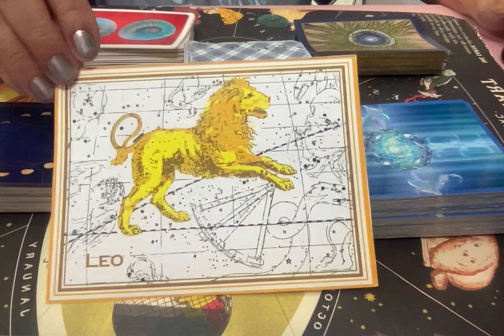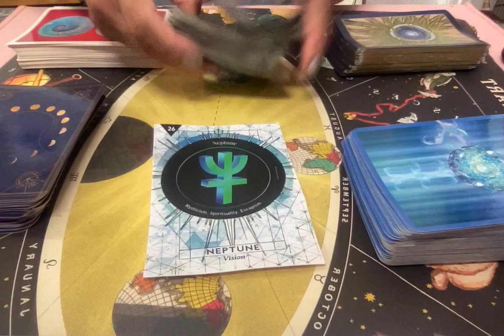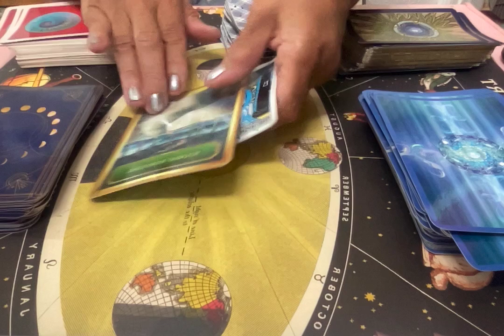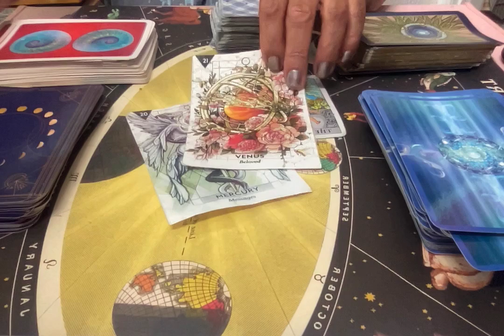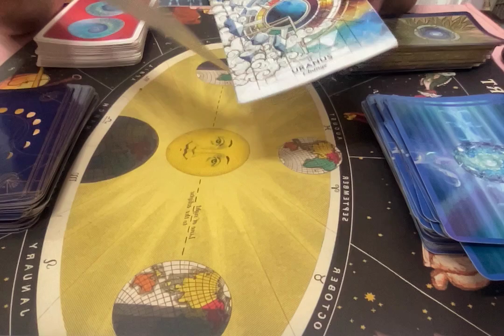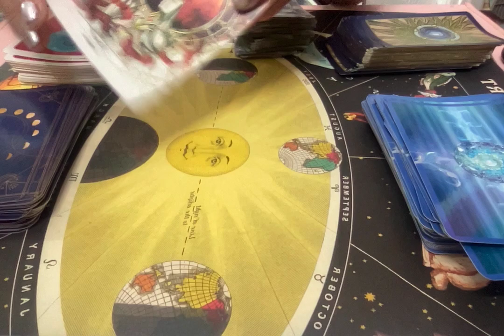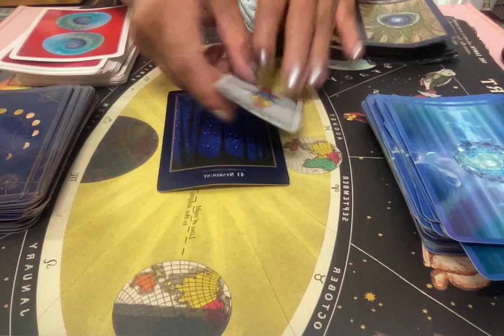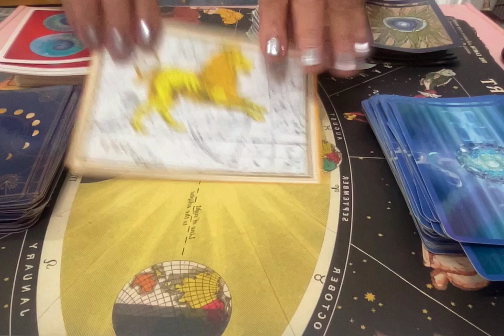Leo: In July life improvements are the focus. Schedule a reading at KimAllen.com.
Leo: In July clarity of money is stimulating. Lots of extra attention occurs at the beginning of your birthday season. You have the courage to get rid of bad habits during the new Moon. Work conditions are revealed during the full Moon. Kim Allen gives insights with July Astro/Tarot reading. Schedule a personal reading at KimAllen.com and receive free daily Astrology readings. July Astrology, Spiritual Tarot, Monthly Astro Tarot reading, monthly horoscope, Spiritual guidance. Planetary insights for July, New Moon in Cancer. Full Moon in Capricorn, Psychic readings, #